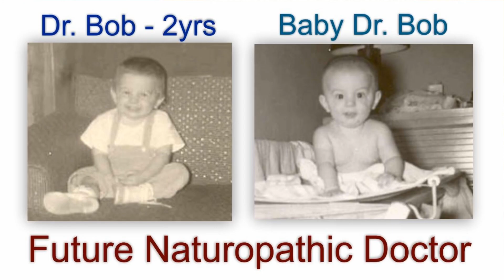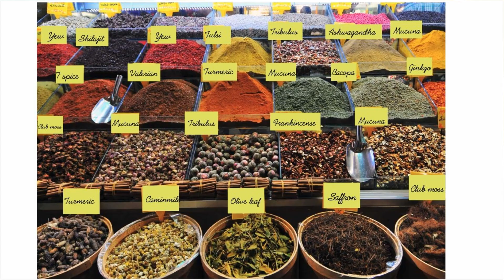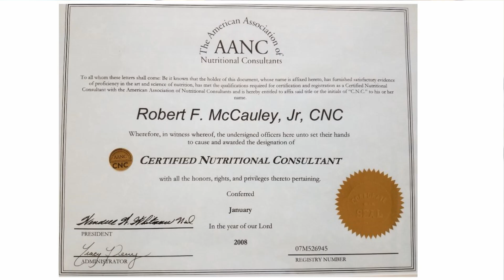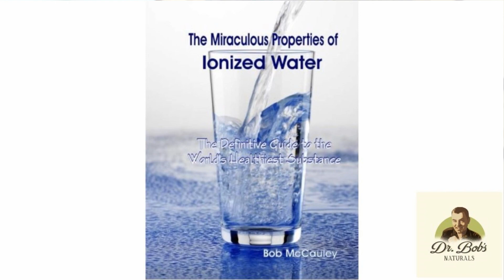Why I Became A Naturopathic Doctor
Well, it's finally been revealed.  Dr. Bob. Bob received his Doctor of Naturopathy from Trinity School of Natural Health October 11, 2011, coincidentally his mother's birthday.

He completed Certified Nutritional Consultant (2008), Master Herbalist (2009) and Doctor of Naturopathy (20011). Altogether it was about 5 1/2 years of study.

Facebook.com/watershedwellnesscenter
Dr. Bob's Twitter - @bobmccauley51